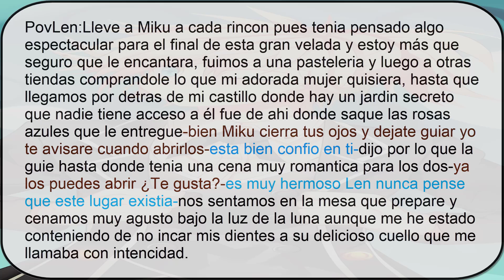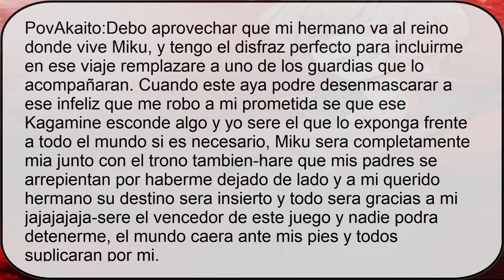miku x len la luna roja capitulo 4